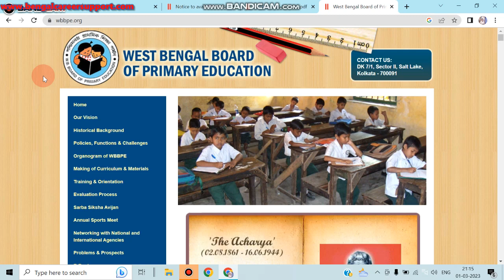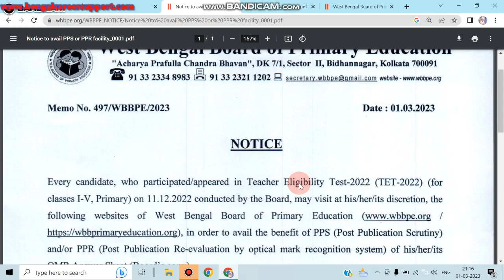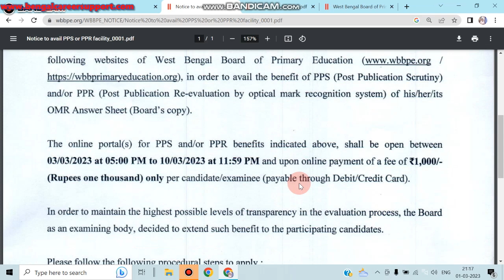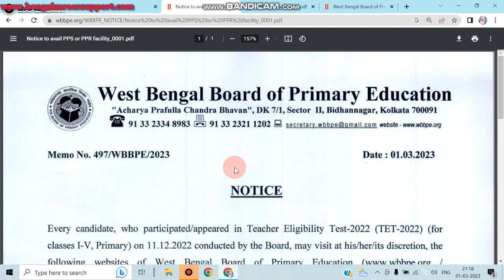WB TET 2022 Qualified or Unqualified ?? tet 2022 এ নম্বর বাড়াতে চাইলে দেখুন....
Primary TET 2022 পাশ করেছেন? interview তে কে কে ডাক পাবে? Total marks কত? TET All details 2023.